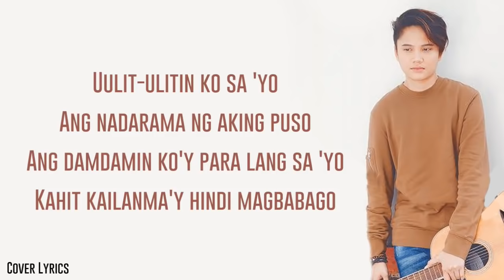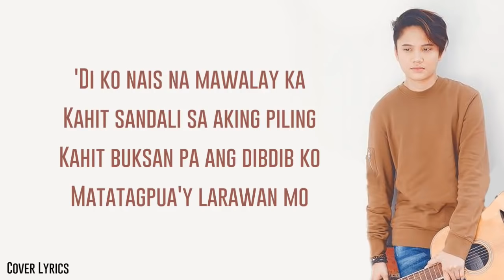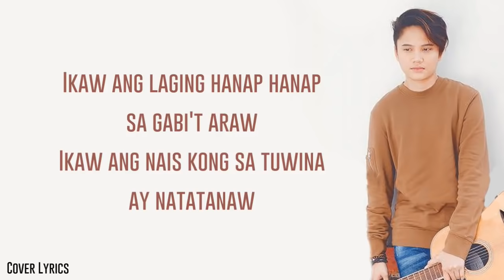Sa Aking Puso By Kaye Cal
LYRICS:

Uulit-ulitin ko sa 'yo
Ang nadarama ng aking puso
Ang damdamin ko'y para lang sa 'yo
Kahit kailanma'y hindi magbabago

Ikaw ang laging hanap hanap sa gabi't araw
Ikaw ang nais kong sa tuwina ay natatanaw
Ikaw ang buhay at pag-ibig
Wala na ngang iba
Sa 'king puso'y tunay kang nag-iisa

'Di ko nais na mawalay ka
Kahit sandali sa aking piling
Kahit buksan pa ang dibdib ko
Matatagpua'y larawan mo